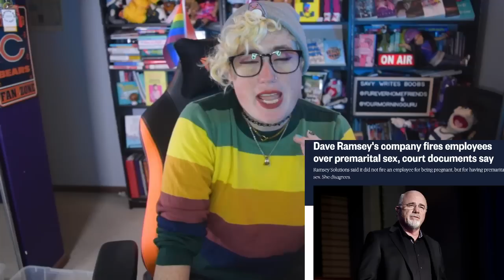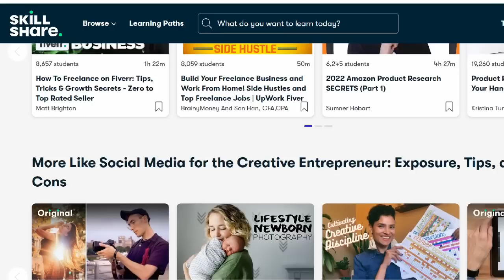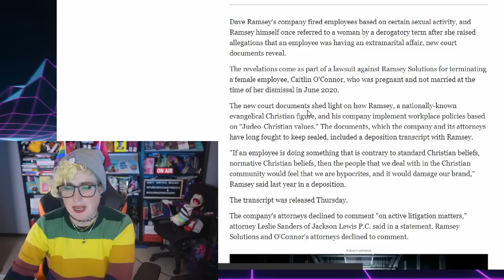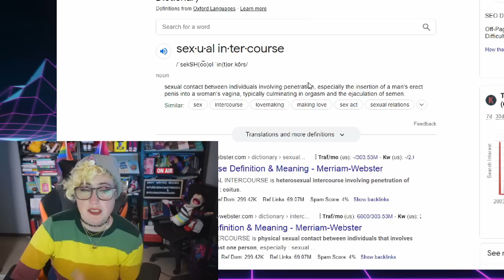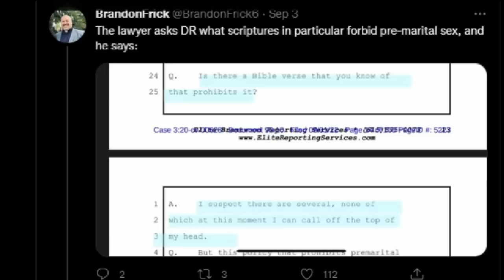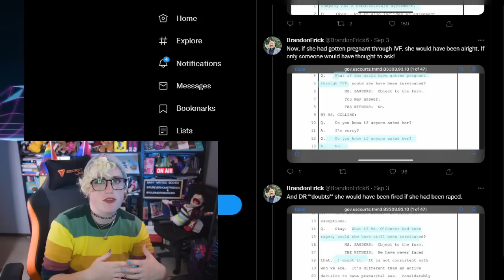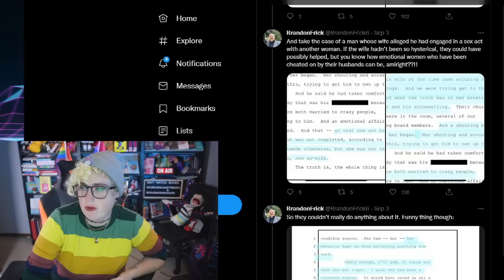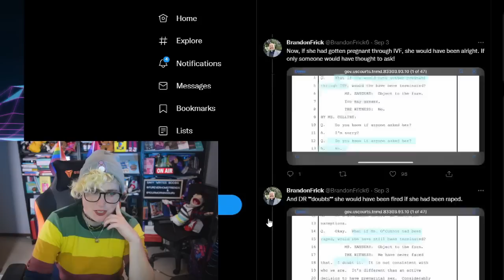DEEP DAVE | Dave Ramsey's COURT TRANSCRIPTS are WILD